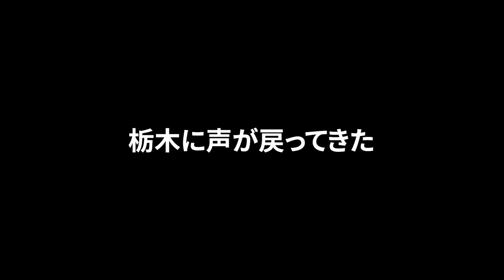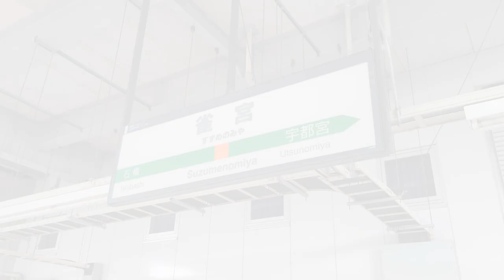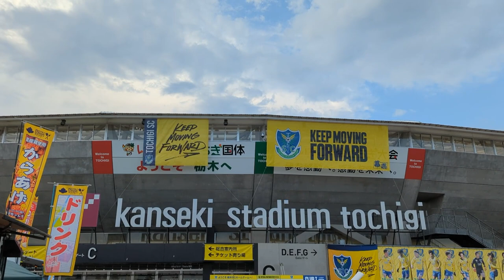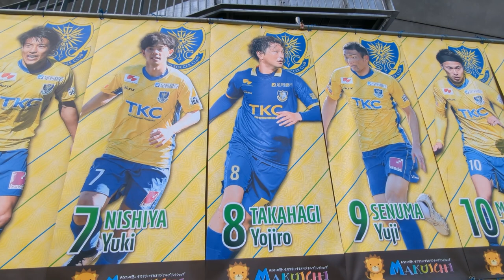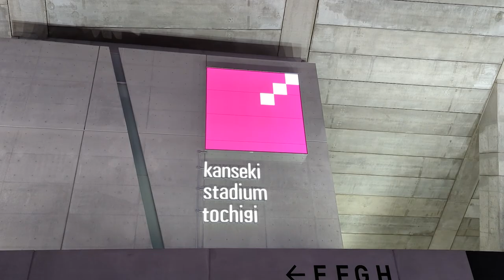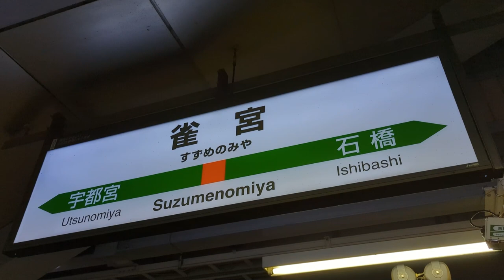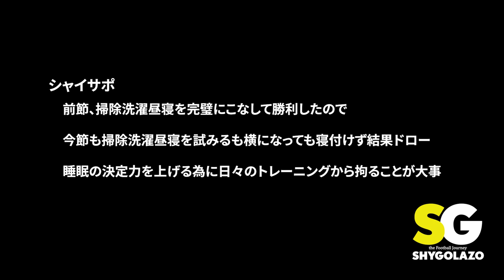VLOG#79 栃木SC VS 徳島ヴォルティス J2第29節 2022/7/30 カンセキスタジアムとちぎ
2022年7月30日

栃木SC　VS　徳島ヴォルティス

栃木に声が戻ってきました

初めてカンセキスタで聞く県民の歌はやっぱり最高でした

徳島の皆さんの2年半ぶりの声も熱くカッコよかったです

Instagram.com/shygolazo